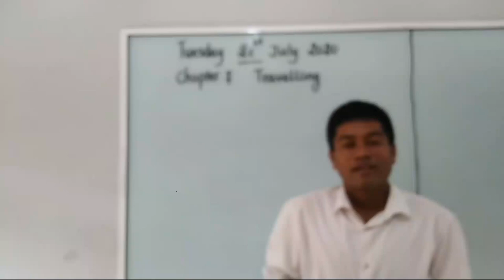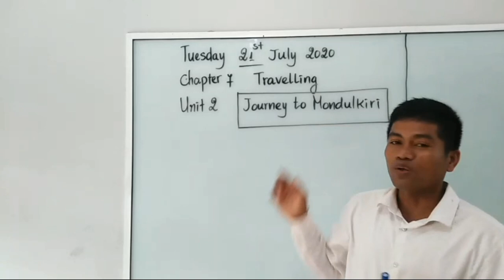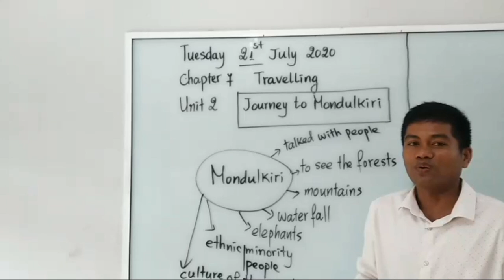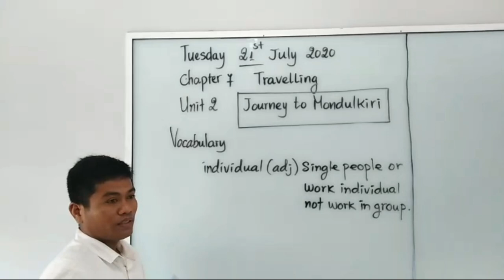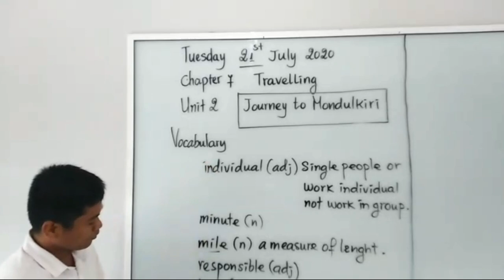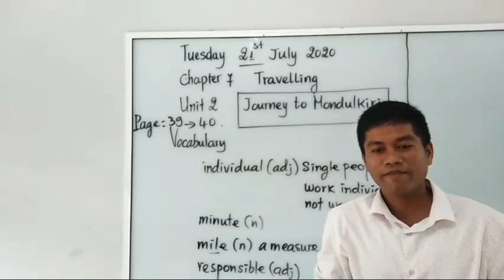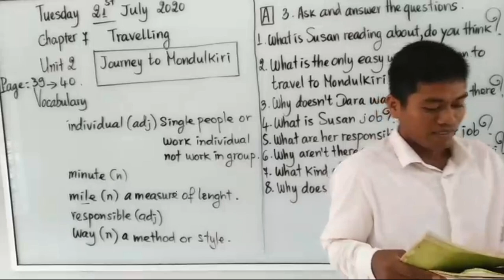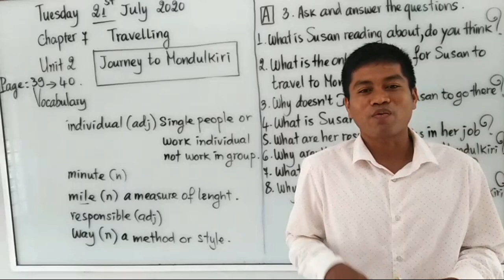English for Cambodia Book 4 | Chapter 7 | Unit 2: Journey to Mondulkiri taught by Mr. Chou Sokha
In this video, students will be able to:
 - Learn some new vocabularies about journey
 - Improve reading  and speaking skills